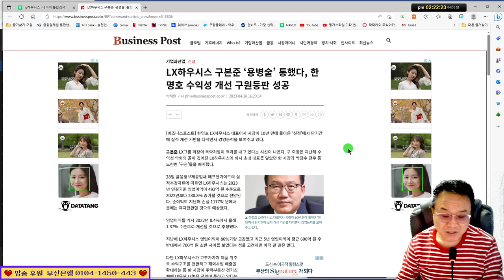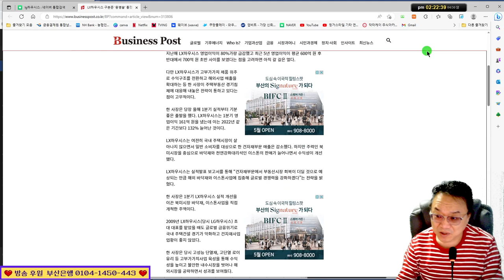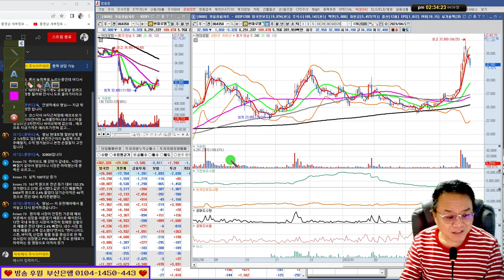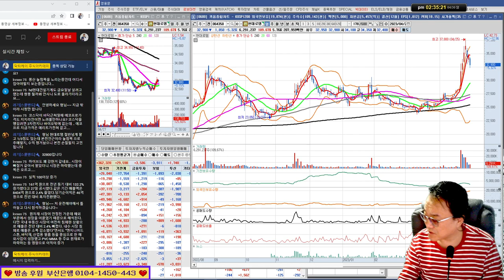LX하우시스,풍산,현대로템, 건설기계 섹타 분석/실전투자대회 입상자 닥터케이의 주식방송 23/04/30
*1대1 필살기 전수반 모집중(카카오톡으로 문의)